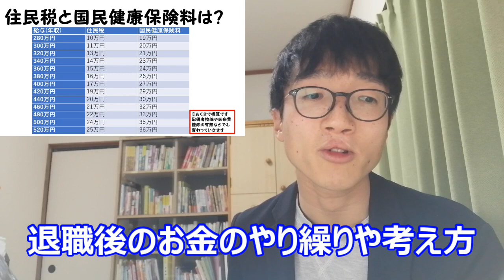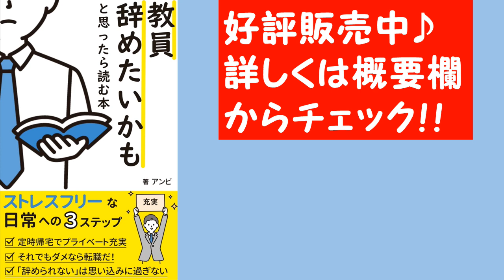【「教員を辞めたいかも」と思ったら読む本】を出版しました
▼「教員を辞めたいかも」と思ったら読む本

▼もくじ
①教員を辞めたいかも」と思ったら読む本の内容
②どんな人に読んでほしいか
③どうして出版することにしたのか

アンビってどんな人？

小中学校教師を４年間して、世界一周するため退職▶️コロナ禍で世界一周延期▶️放課後の子どもと関わる民間職員&教育系YouTuber

教員退職後の日常やライフスタイルなど

気になる教育ニュースやYouTubeの元ネタ

▼stand.fm
定時で帰るための時短術

いろいろな気付きをアウトプット